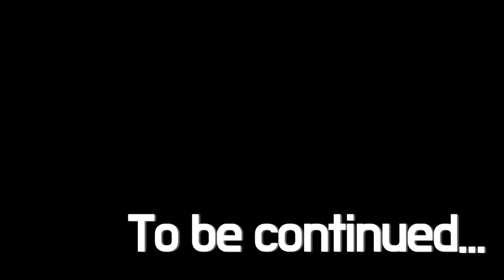늦은 밤.. 혼자 좀비고 공포체험을 했습니다.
좀비고등학교(모바일 게임) Zombie High school 도로시, 솔플 영상!
혼자서 늦은 밤.. 좀비가 나타나는 고등학교를 간 도로시..무사할 지?

종 모양 아이콘을 누르시면 최신 영상을 빠르게 만나보실 수 있어요
도로시게임즈는 “인생을 게임처럼 재밌게 살고 싶은! 도로시의
세상의 모든 게임과 재미를 만날 수 있는” 채널 입니다~

그림 도움 : 애플초밥 님

My channel has various game play videos. Such as PC game,
Mobile game, etc. My dream is being a famous female gamer!
I love you everyone♥
Copyrightⓒ2016 By 도로시게임즈(DorothyGames) All right
Reserved.